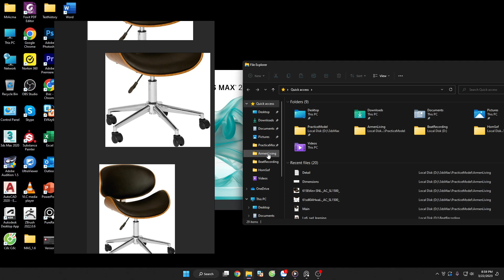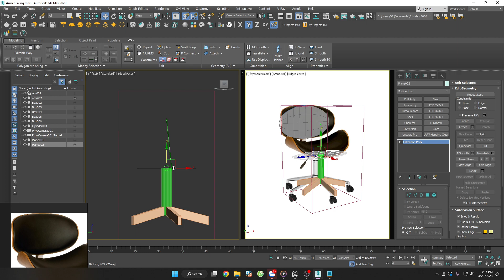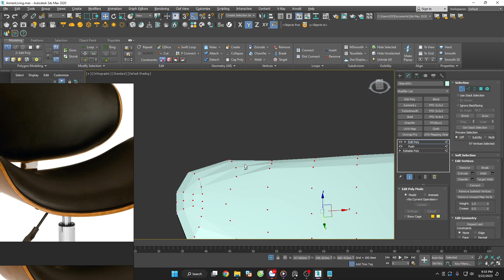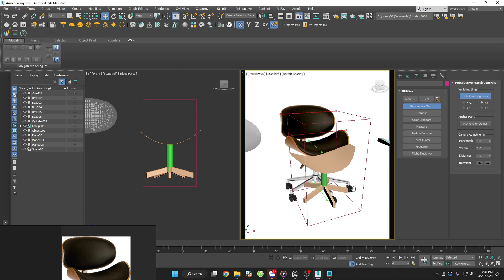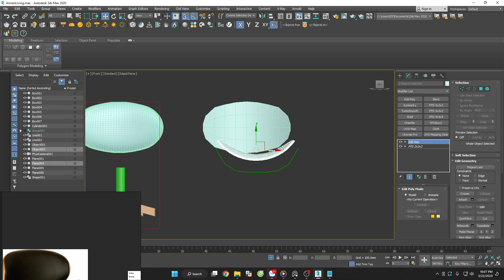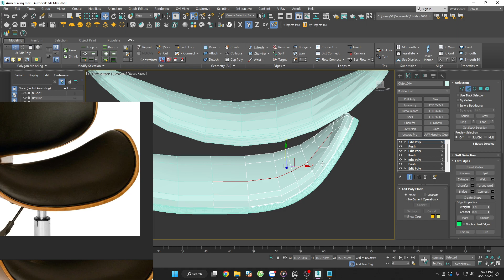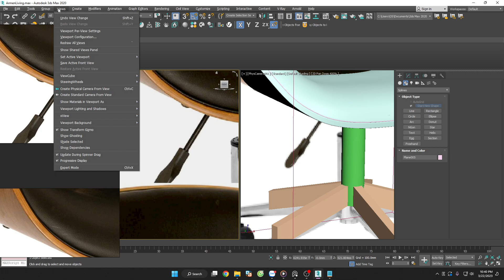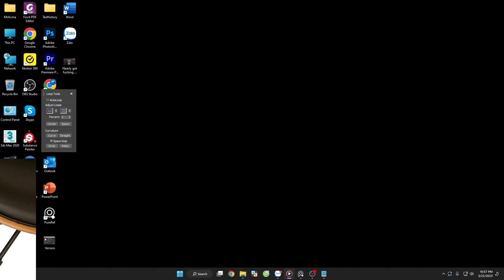3ds max practice modeling - Armen Living Daphne Office Chair - Part 1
I want to share and train all I know with you. Thank you very much.
Practice pronunciation with Hien Linh teacher ^^
Practice English pronunciation and speaking.
I'm sorry if the pronunciation is wrong, I'm trying to improve...If you can please feedback me.
Thank's for listening.
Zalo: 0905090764